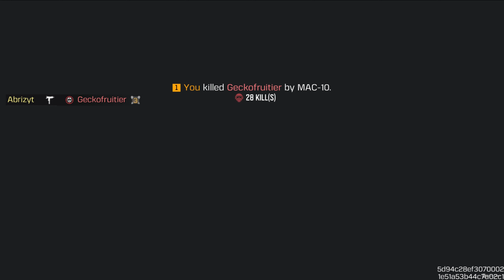10 SQUAD VS ME 1 MAN SQUAD COD MOBILE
10 SQUAD VS ME 1 MAN SQUAD COD MOBILE

In This Video I Killed Every Pro Player In Codm

GRAPHICS CARD.